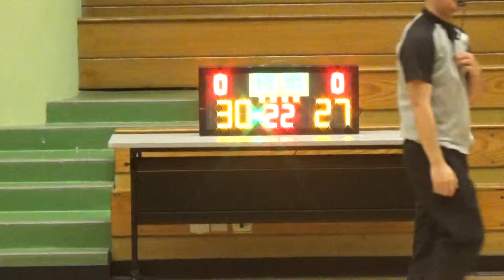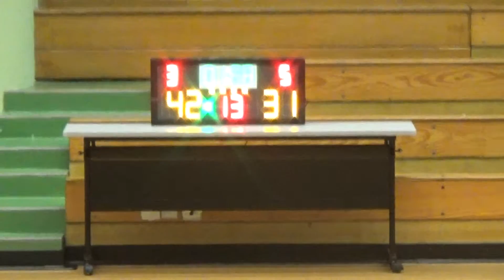20151013 CHILIAN VS SWEAT 4th Quarter